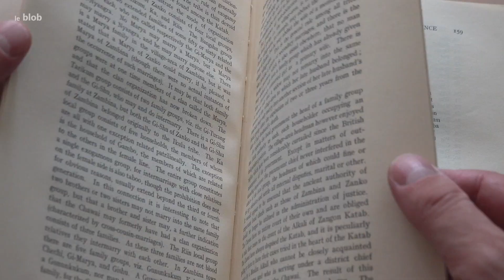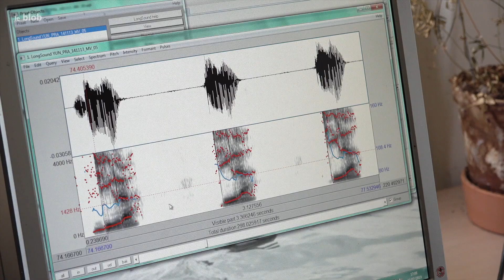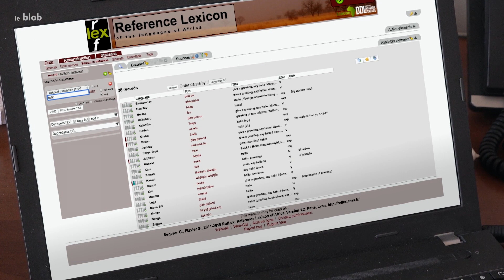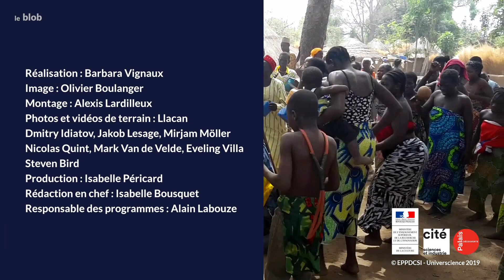Urgence linguistique : la technologie à la rescousse | Reportage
D’ici la fin du siècle devrait avoir disparu la moitié des quelque 7000 langues actuellement parlées dans le monde. En accélérant le travail de documentation des linguistes de terrain, les outils numériques permettront-ils de les sauvegarder ? Très présents au Nigeria – un pays à la richesse linguistique méconnue – les chercheurs du Llacan (CNRS/Inalco) apporte des solutions avant-gardistes.

Réalisation : Barbara Vignaux
Production : leblob.fr 2019